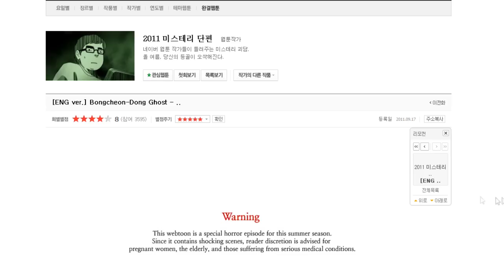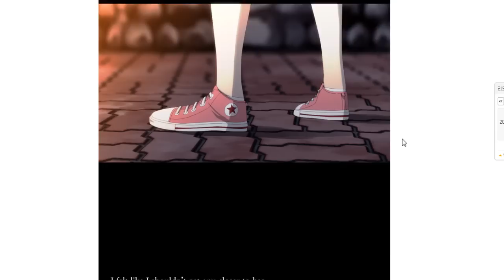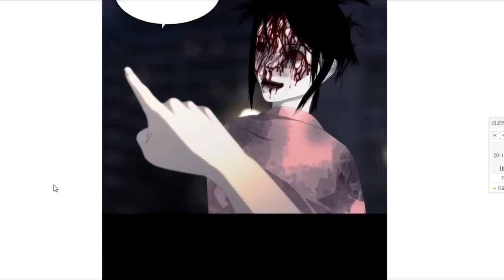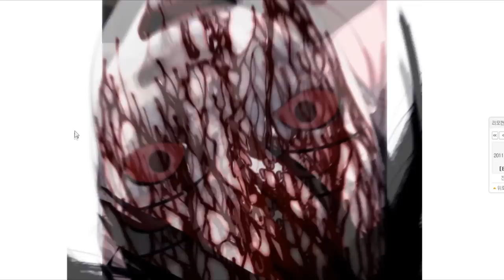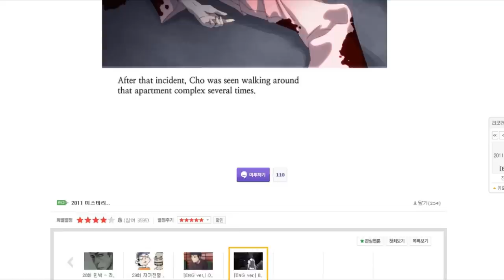Bong chong dong ghost {It always gets me T^T}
Thank goodness this was the last comic. . . . . right?